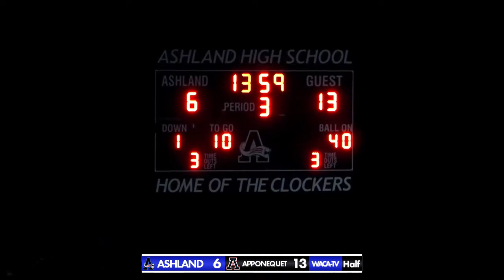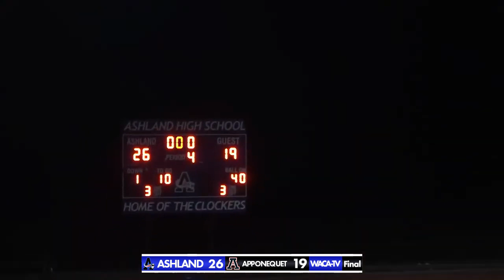AHS Varsity Football vs Apponequet (September 24th, 2024)